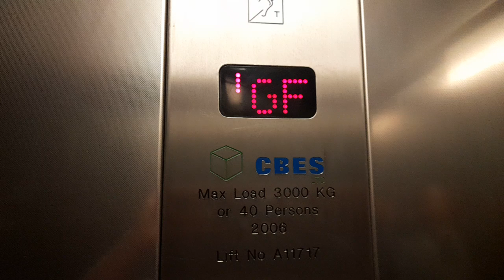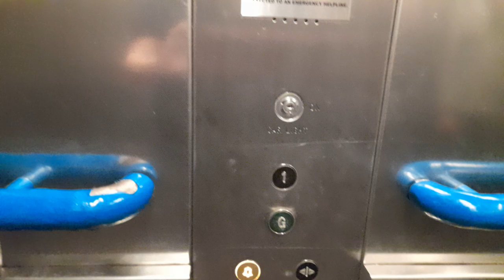Huge Bump! 2006 CBES Lift at ASDA in Bournemouth